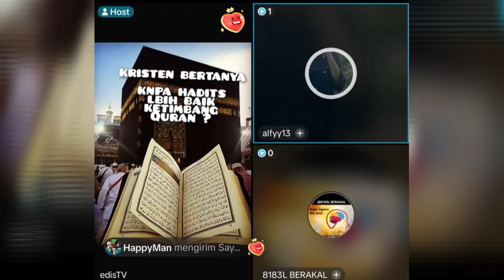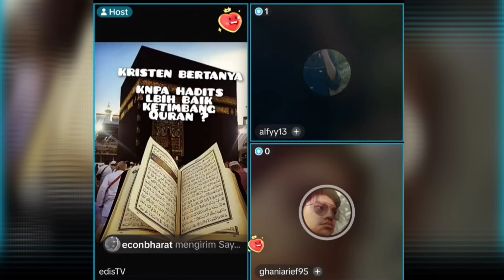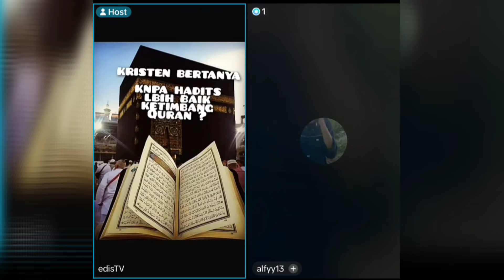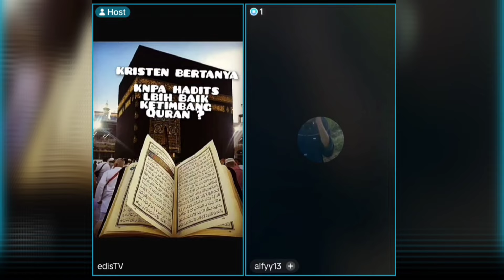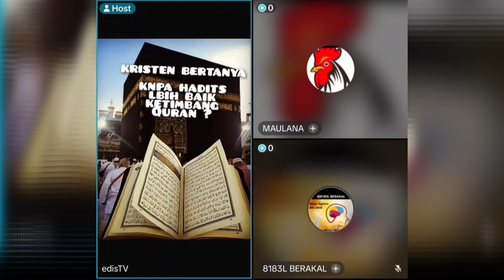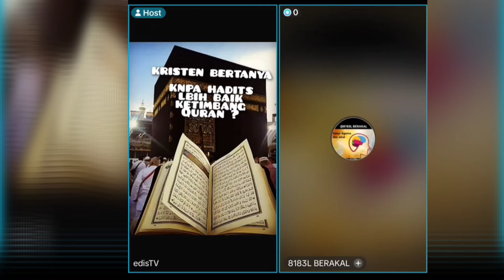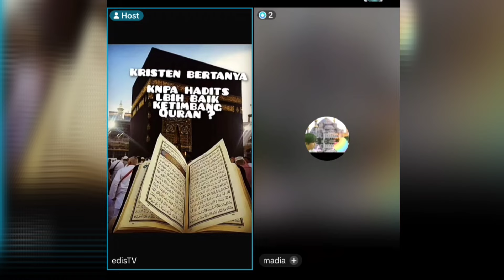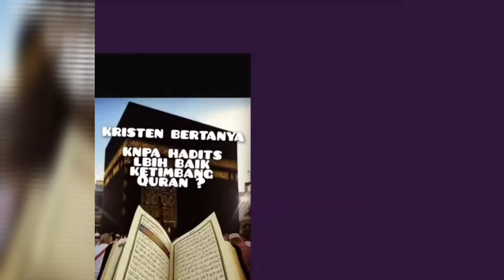Geger😱Lihat Para Ustad Ini Sangat Sulit Menjelaskan Imannya, Bertaqiyah Mulu